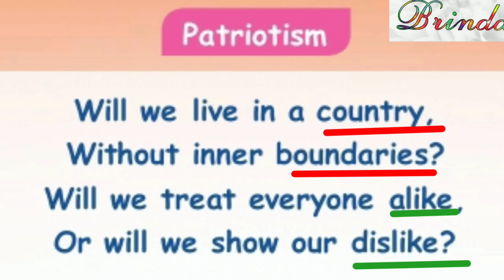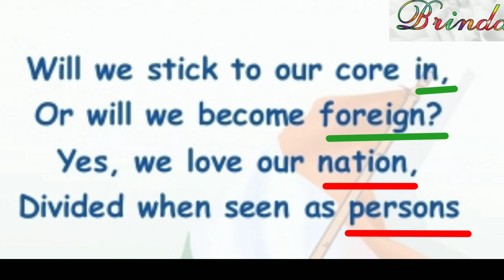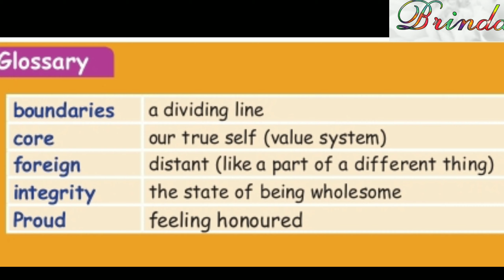patriotism poem guided reading class 5 term 1 unit 3 ‎@BRINDA